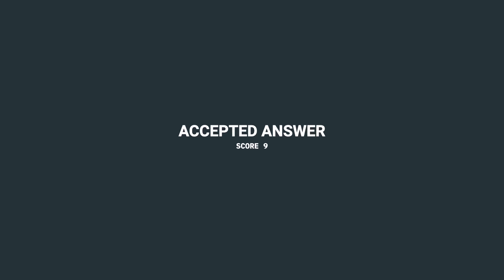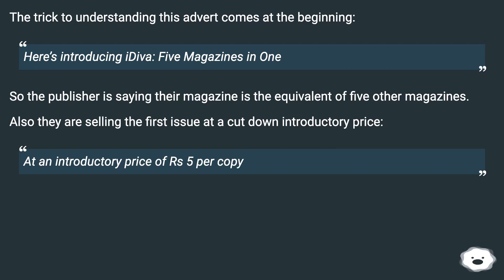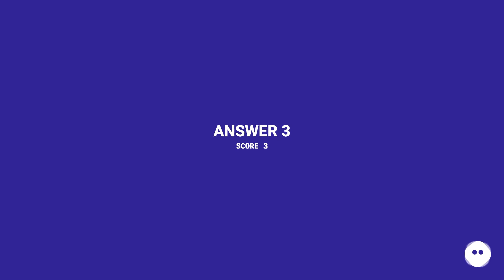The trick to understanding this advert comes at the beginning: Here’s introducing iDiva: Five Mag...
Track title: Dreaming in Puzzles

Chapters
00:00 What Does "Five Times Over!" Mean Here?
00:43 Accepted Answer Score 9
01:27 Answer 2 Score 5
02:05 Answer 3 Score 3
02:34 Thank you